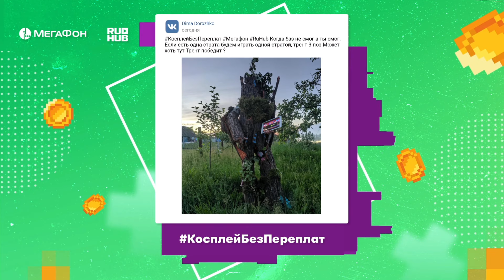ПРЕШОУ #10 | BEYOND EPIC